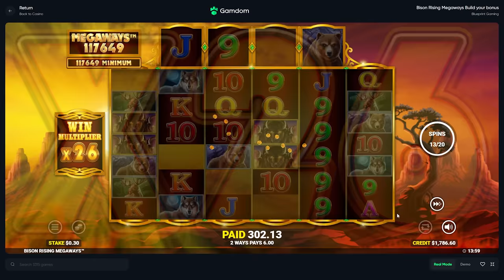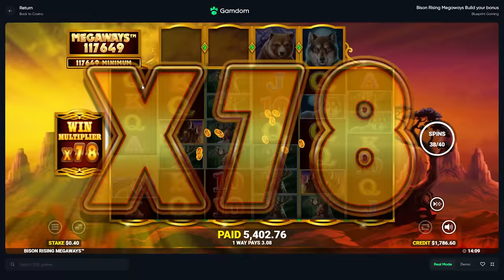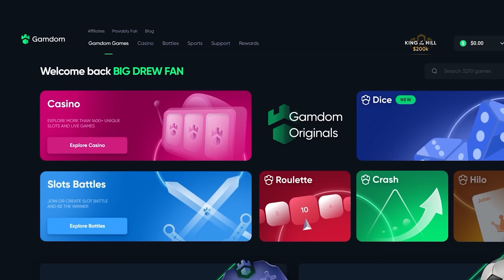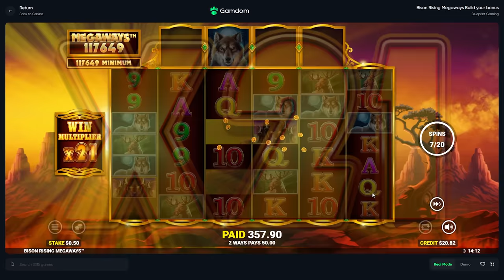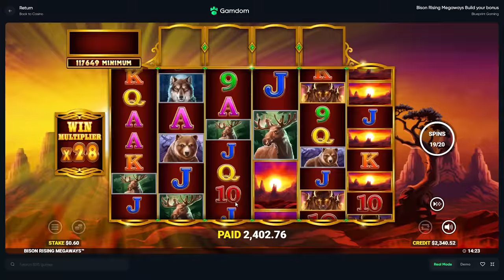This INSANE 7000x SUPER BONUS is ADDICTING!!!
Dude this new, but not new slot is actually so amazing! I loved buffalo rising megaways and now they came out with Bison Rising Megaways where you get to select what bonus buy option you want and i think im in love..